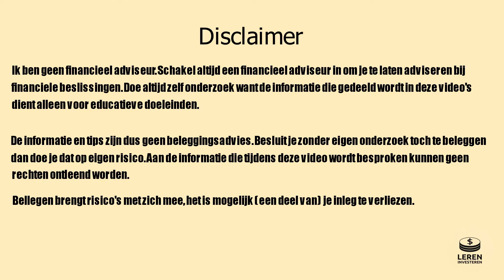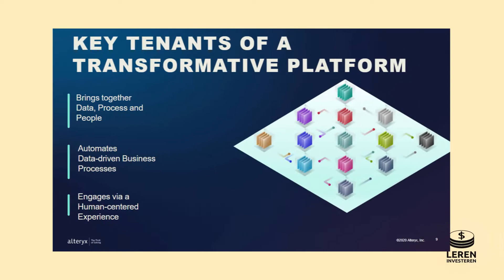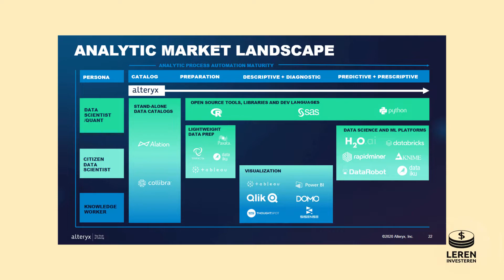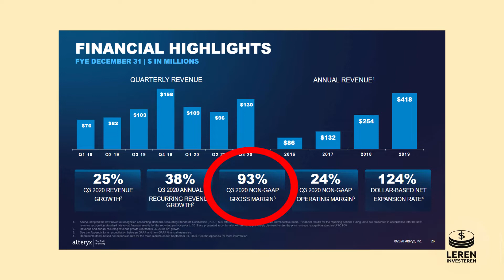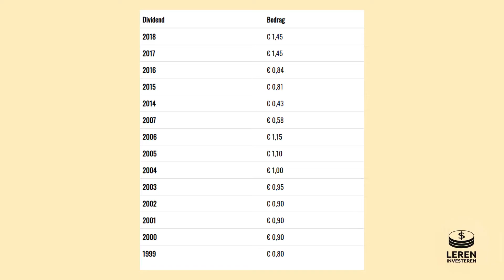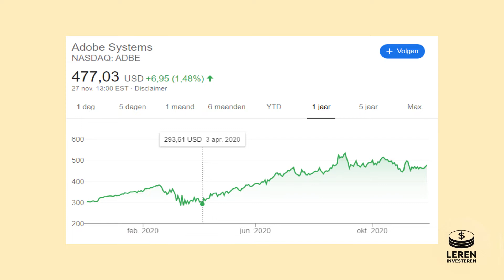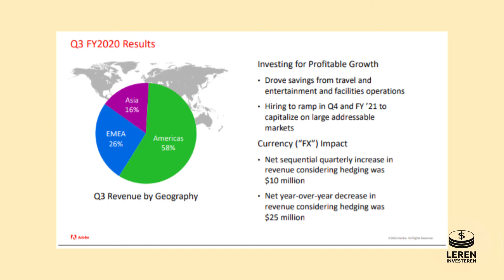INTERESSANTE AANDELEN DECEMBER || ALTERYX, ABN & ADOBE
We zijn bijna aangekomen aan het einde van het jaar en het leek me dus wel eens tijd om wat interessante aandelen te bespreken die je op zijn minst gezien moet hebben voor het eind van het jaar.
Dit doe ik dan ook in deze video, we nemen een kijkje naar 3 interessante aandelen en kijken kort naar de financiën van deze bedrijven.

Beleggen in aandelen neemt risico's met zich mee. Je kan een gedeelte of je hele inleg verliezen. Ik maak video's over beleggen en investeren maar ben geen financieel adviseur. Je bent altijd zelf verantwoordelijk voor de keuzes die je maakt

Welkom op het kanaal Leren Investeren. Op dit kanaal wil ik mensen helpen met het beleggen en persoonlijke financiën. Ik bespreek het beleggen in aandelen en deel handige tips wat betreft persoonlijke financiën dit alles om uiteindelijk tot financiële vrijheid te komen

Cutscenes: Videezy.com

beleggen 2020
beleggen met weinig geld
financiën
brokers
degiro
passief inkomen
rendement
dividend
vermogen
ETF
interessante aandelen